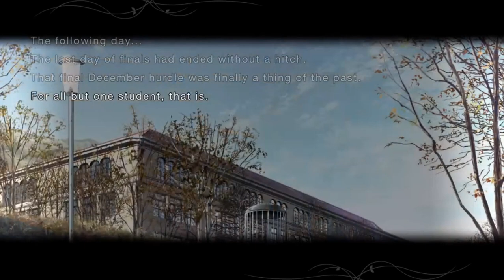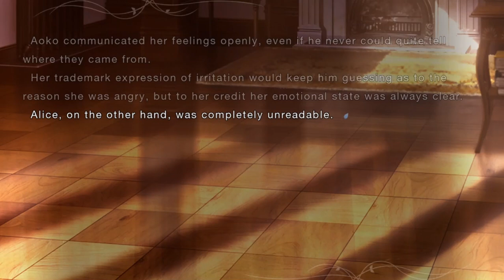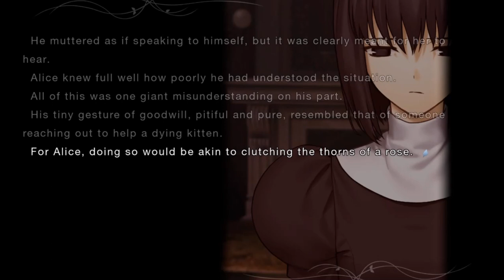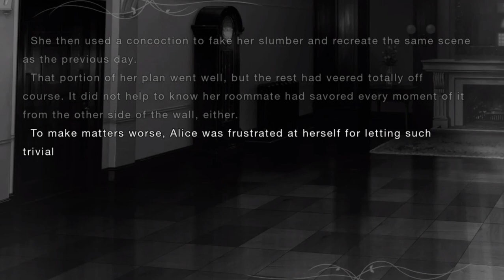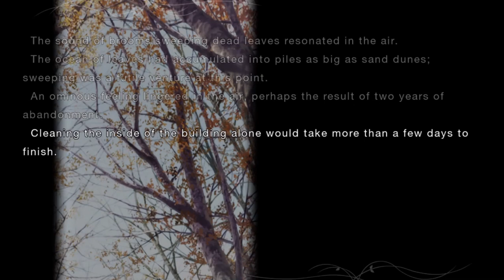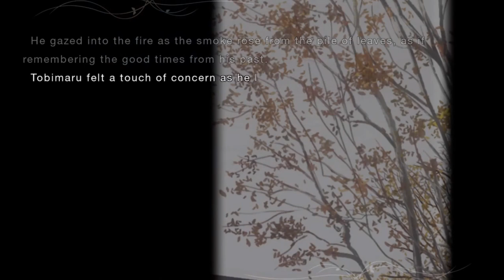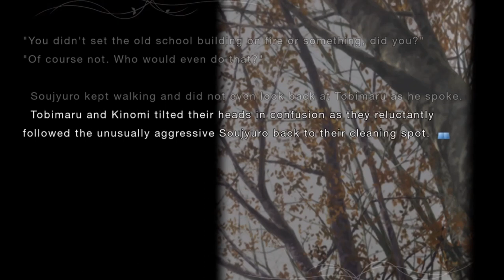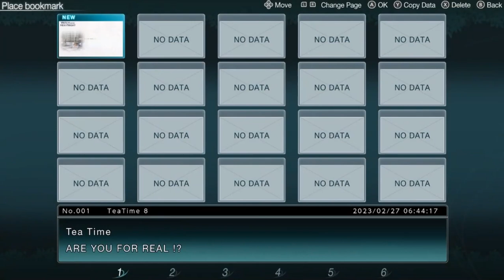Head Empty. Only Cute. || Witch On The Holy Night Episode Twelve! w/ Keith!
Alice, hun, you really need to stop sleeping on the floor...

This is AN ADULT GAME! Please be cautious when watching or playing!

Thank you to@KeithTheDinosaurBoyVA for letting me record our dumb antics as we play this game XD